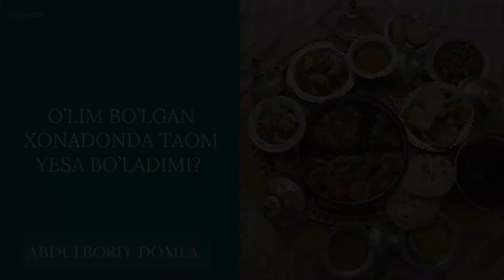O`LIM BO`LGAN XONADONDA TAOM YESA BO`LADIMI? / ABDULBORIY DOMLA